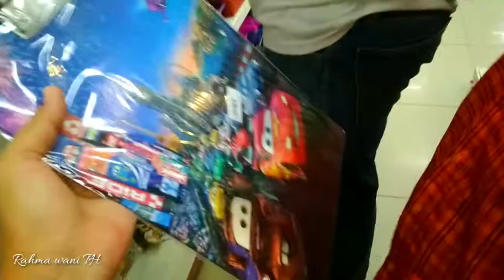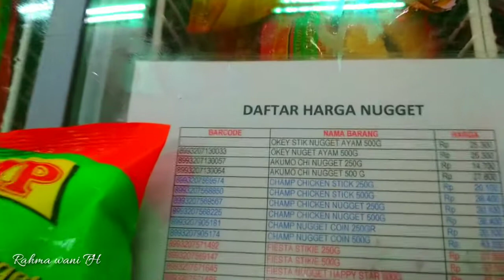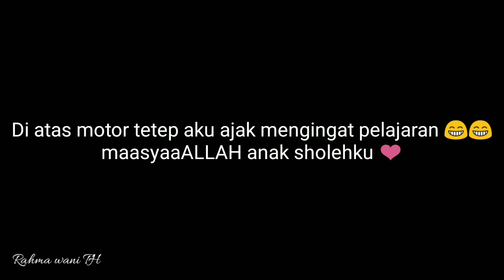Vlog IRT 🌼 Bersihin sampah di siring - Beli papan ujian - Ngajarin anak di atas motor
Tonton video Rahma lainnya ya 😊

📱 Redmi 4X
🎥 Manual camera
Thumbnail PicsArt